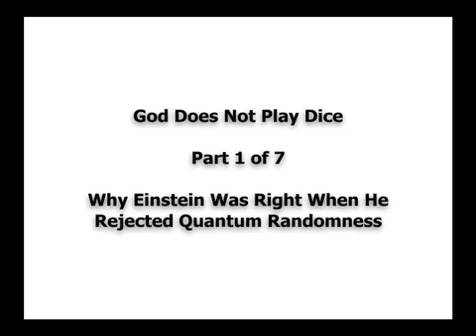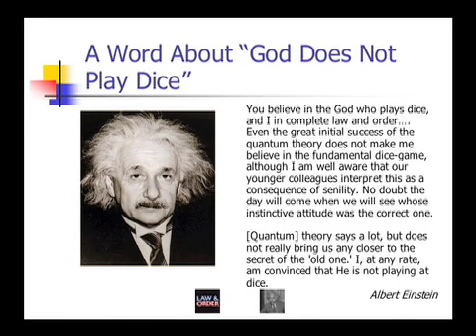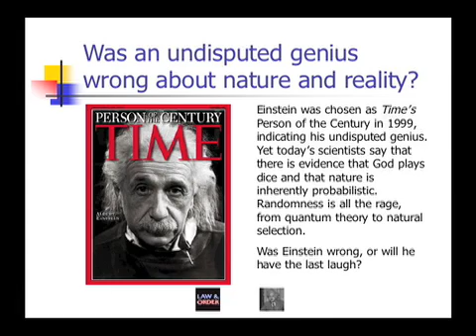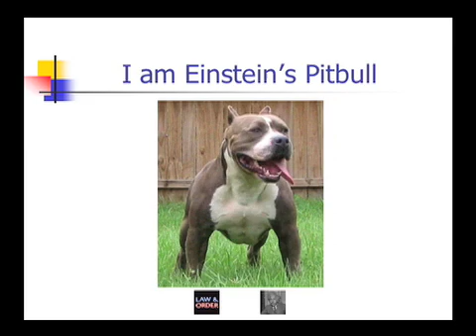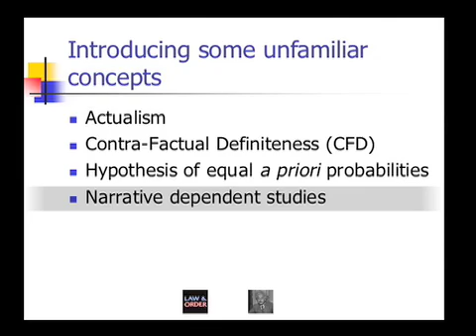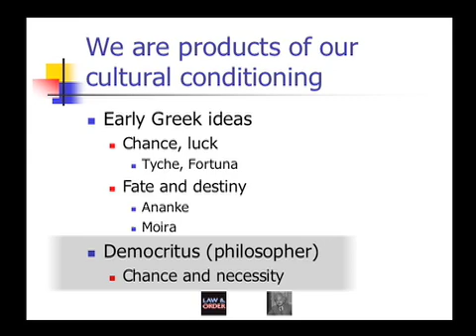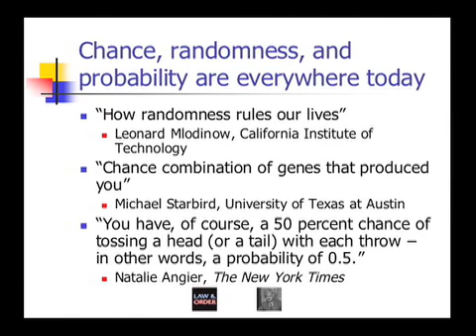God Does Not Play Dice (Part 1 of 7): Why Einstein Was Right When He Rejected Quantum Randomness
This lecture is an overview of God Does Not Play Dice, a revolutionary and provocative book by award-winning MIT grad David A. Shiang. He claims to offer final answers to many of humankind's most enduring mysteries, including the free will problem and the nature-nurture controversy. He argues that Einstein was right in rejecting a random nature, and he shows conclusively that Stephen Hawking (A Brief History of Time) and Brian Greene (The Fabric of the Cosmos) are mistaken in saying that evidence shows nature to be inherently probabilistic. The author also takes on Richard Dawkins (The God Delusion) and Daniel Dennett (Breaking the Spell), contending that Darwin's theory of evolution by natural selection is neither scientific nor correct. He joins the debate about God from a highly controversial perspective, arguing that design, not chance, is the hallmark of nature. Odds are high that the logical and elegant solutions Shiang presents to our deepest riddles will cause you to rethink your most fundamental beliefs.